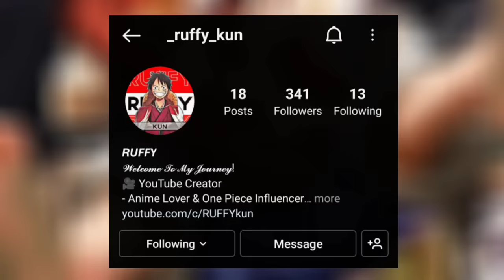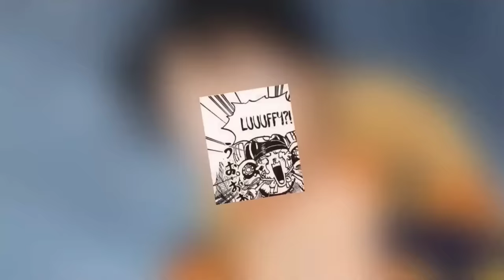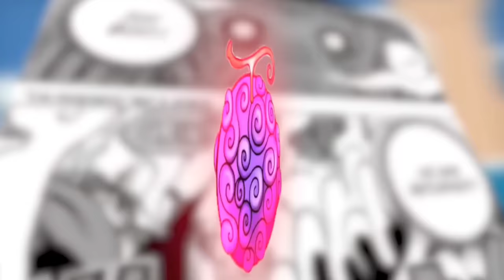The GODS of One Piece | Things You Must Know About Hito Hito No Mi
ONE PIECE has just revealed Luffy's GEAR 5 FORM in chapter 1045 & 1044, LUFFY's final complete power where he is JOYBOY the sun god nika. We go over Luffy's true devil fruit reveal being the hito hito no mi model: Nika. Why is luffy's fruit so special and how strong is luffy's gear 5?

GODS OF ONE PIECE

(Thumbnail is Fanart, no Spoilers) Could this be Luffy's new powers, imu sama has hito hito no mi.
Introducing other Gods in one piece.
Everything We Know About Hito Hito No Mi
all been foreshadowed. Spoilers for one piece chapter 1045

Although it's only a couple of decades old, One Piece has quickly become one of the biggest stories in the worlds of both manga and anime. In part because the premise is so simple, the show became something that fans glommed onto and refused to let go of. The world of One Piece is now massive, but its core elements have remained largely the same.

The story follows Monkey D. Luffy, a young man who decides to travel to the East Blue Sea in order to search for treasure. Along the way, he picks up a crew and a gallery of supporting characters that are perfectly cast to play off of one another. The series has evolved from this relatively simple conceit, and Luffy and the gang have gotten into various adventures and picked up new characters along the way. Fundamentally, though, One Piece is a show about lovable people setting sail together in order to pursue their dreams. Here are some things you may not have known about the popular franchise.

⌛Time Stamps

0:00 Luffy's New Devil Fruit The Hito Hito no mi Model Nika! The Strongest Power In One Piece!
0:48 Intro
0:53 Hito Hito no mi Model Nika Explained!
1:41 Physical Strength
2:43 Who is Sun God Nika in One Piece? and His Connection to Luffy, Joyboy and Fisher Tiger!
5:23 Zoan Fruits Have Will Of It's Own
6:47 Beekar Part h Skip Kar DO!
7:19 Why Hito HIto No Mi Fruits Can Play a Major Role
8:20 GODS Of One Piece
11:23 Blackbeard was after Hito Hito No Mi Model Nika
12:47 BUT Why "Now" World Government Is After Luffy?

▶️ One Piece Soundtrack - We Did It! Let's Party!

👉Tags (ignore)

one piece
hito hito no mi
hito hito no mi model nika
imu sama
green bull
One piece chapter 1045
1045
one Piece chapter
RUFFY kun